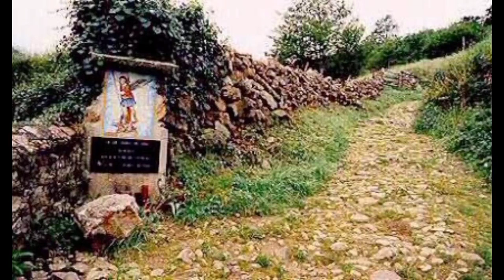TESTIMONIO DE PEPE DIEZ (PARTE 1) GARABANDAL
MARAVILLOSO E INÉDITO TESTIMONIO DE PEPE DÍEZ CANTERO, TESTIGO PRIVILEGIADO DE LAS APARICIONES DE GARABANDAL (PARTE I).

Pepe Díez, por entonces albañil del pueblo de Garabandal en épocas de las Apariciones, nos relata lo vivido en aquellas épocas como testigo privilegiado de las Apariciones.

El material que vamos a ir publicando en 5 audios-videos es su testimonio completo.

Todo lo que cuenta Pepe es de una riqueza testimonial muy importante e interesantísima y vale la pena tomarse el tiempo de ir escuchándolos uno por uno prestando mucha atención.

Todo este material fue grabado en el pueblo de Garabandal por Felix Pascual Rubio en la década del '90 y nos lo ha cedido para que podamos compartirlo con todos aquellos que amamos estas benditas Apariciones y también para que crezcan cada vez más los que se enamoran de ésta particular y maravillosa visita de nuestra Madre.

En este bellísimo e inédito testimonio publicamos el primer audio-video (Parte I) donde Pepe nos relata el comienzo de las Apariciones, las piedritas que besaba la Virgen, el Milagro de la Comunión visible ("El Milagrucu") y otras jugosas anécdotas del principio.

Gracias Pascual e Ines por el trabajo realizado para mayor Gloria de Dios y la Bienaventurada Madre.

Pueblo de María
CANAL (Telegram):